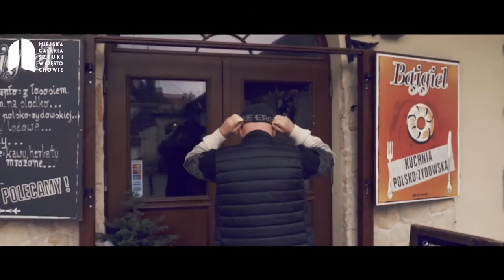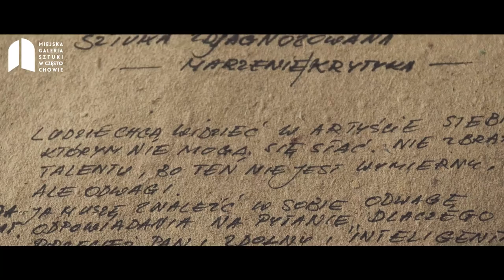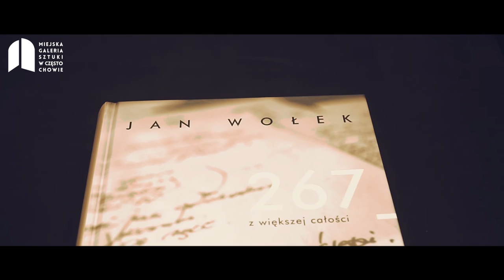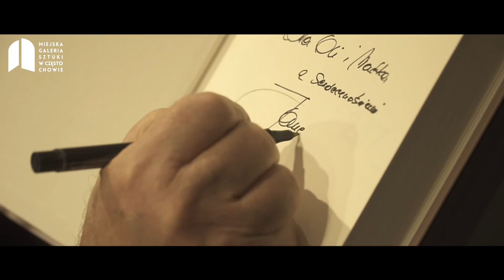Jan Wołek. Oczywiście. Malarstwo. 08/04-14/05/2017 r.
Jak Wołek artysta estradowy, kompozytor, twórca programów telewizyjnych; malarz, poeta, pisarz, pieśniarz i karykaturzysta.
Wystawa w Częstochowie to przede wszystkim pejzaże Jana Wołka stanowiące ciągle przedmiot znaczącego zainteresowania artysty – inspirowane okolicami Kazimierza Dolnego piękne przestrzenie przesycone światłem, ze znakomitym wyczuciem koloru. Osobną strefę stanową ostatnie prace artysty – kobiece akty i scenki symboliczne, malowane z właściwą autorowi nutą sarkazmu i humoru.